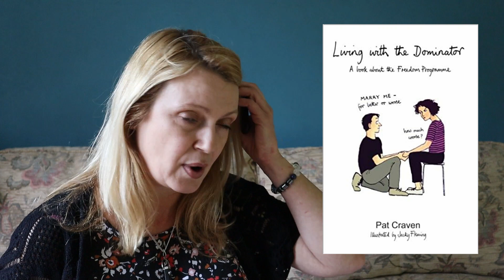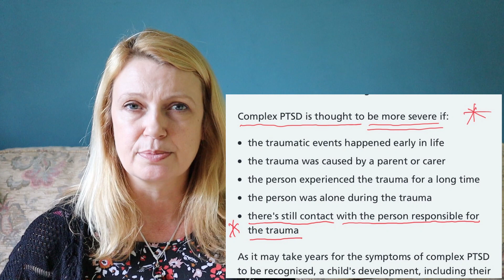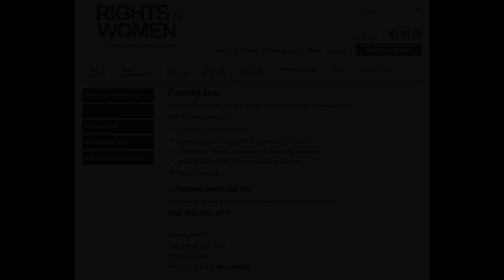Vlog : Court Preparation Tips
A brief update on my preparations for Court and the upcoming telephone call from CAFCASS.